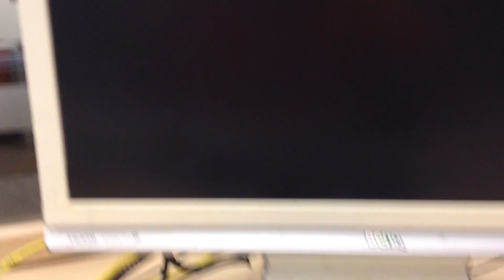แสดงผลจำนวน like ของแฟนเพจด้วย RaspberryPi + QML